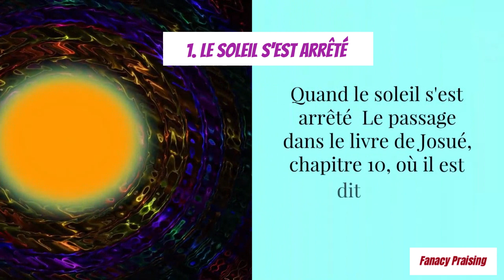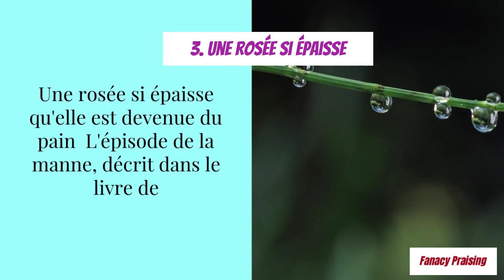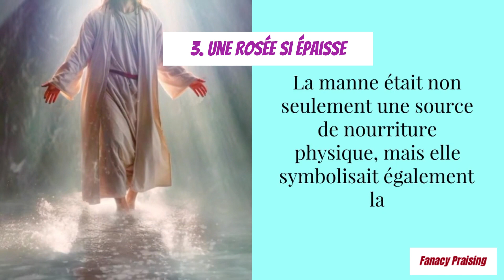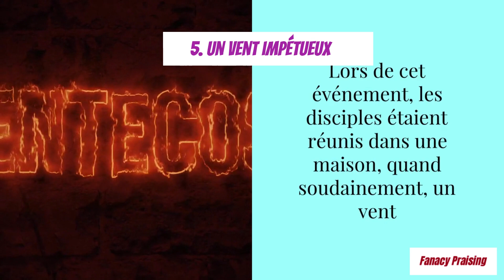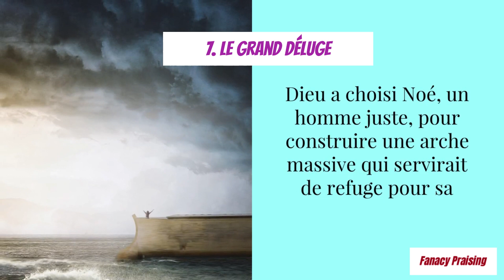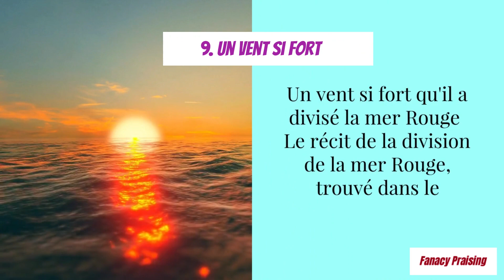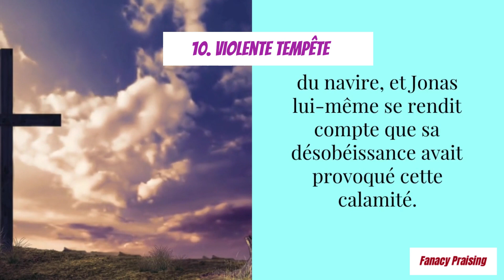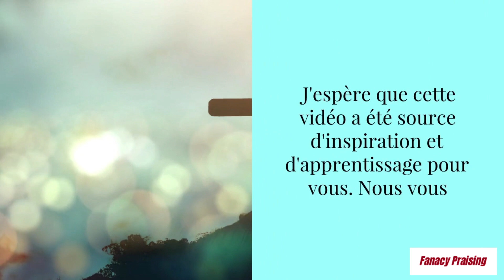Les 10 Phénomènes météorologiques dans la Bible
Découvrez les dix phénomènes météorologiques fascinants mentionnés dans la Bible. Explorez les récits bibliques liés au temps et à la nature.
Bon visionnage

Soyez bénis!